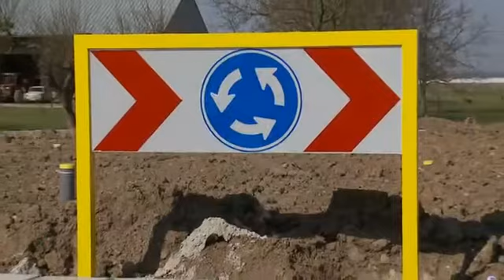SABA sealants - Sterk in projecten (Dutch)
SABA is al jarenlang sterk in projecten. Met name wanneer er specifieke en zware eisen worden gesteld aan de afdichting in een (groot) nieuwbouw-, onderhouds- of renovatieproject. SABA biedt oplossingen op maat. In deze video zijn een aantal aansprekende projecten en afdichtingsoplossingen te zien.